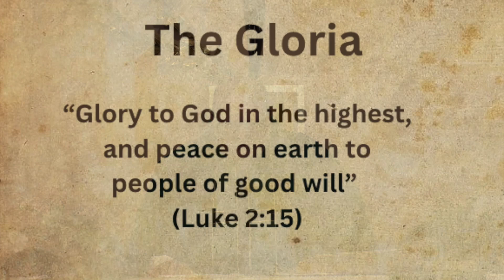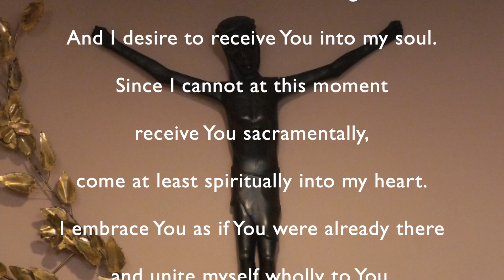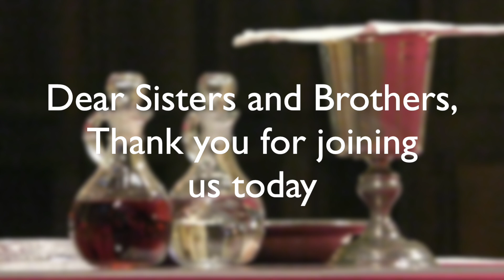Mass for 23rd Sunday, September 24, 2023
Mass for 23rd Sunday, September 24, 2023; St. Joseph University Mass